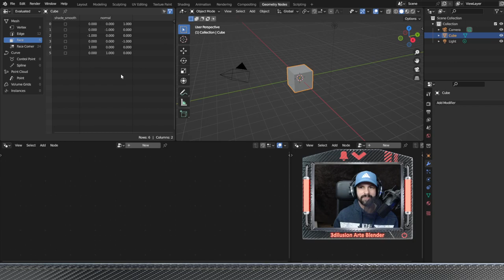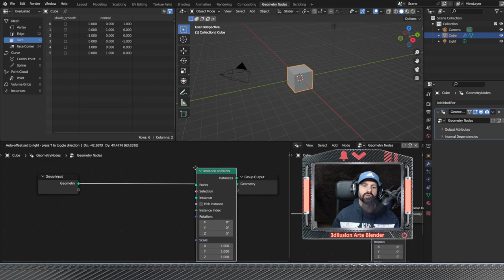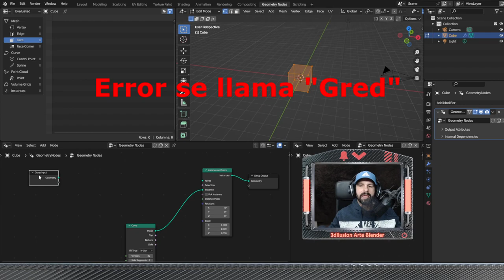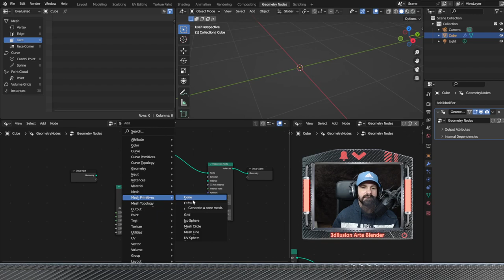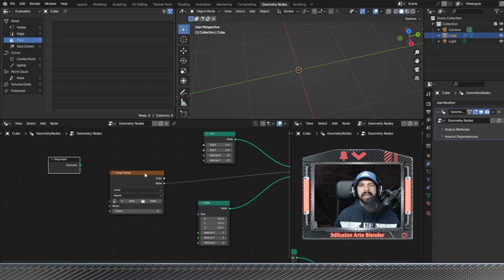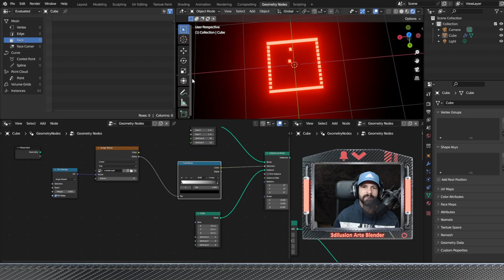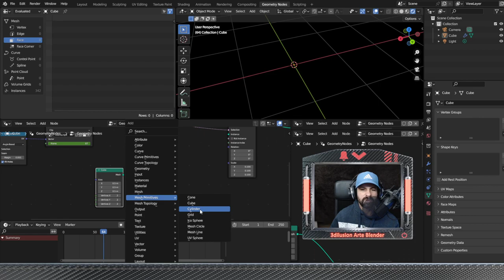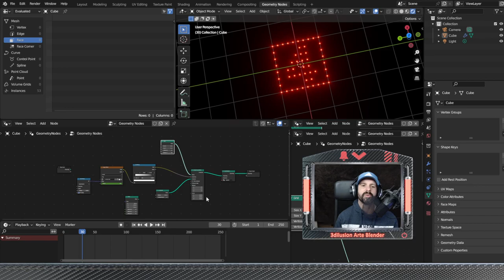Lo que seguro que no sabes 🎐 de los nodos de GEOMETRÍA de Blender, Tutorial en español.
Convierte en experto de los nodos con tan solo algunos pasos, crea animaciones que probablemente no podrías hacer antes.
Aprende los nodos Rápido Short.

00:00 Intro
00:13 Interface nodos
02:41 Insertar nodos
03:44 Instancias
05:44 Máscaras
07:36 Materiales
09:27 Animación